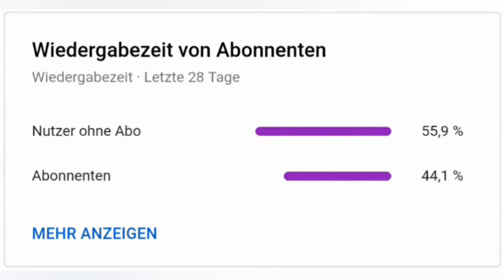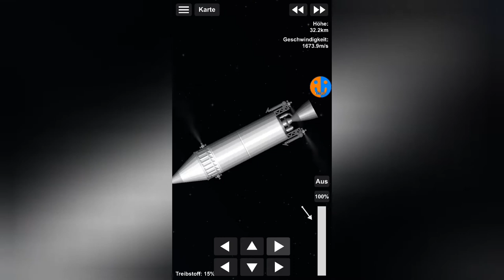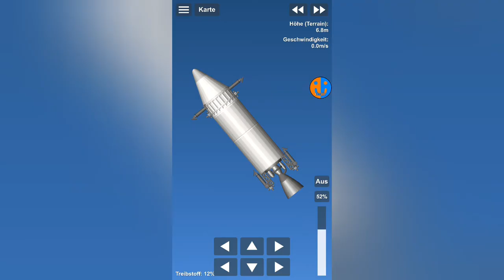Raketen auf der Erde landen | SFS 1.5 Tutorial [German]